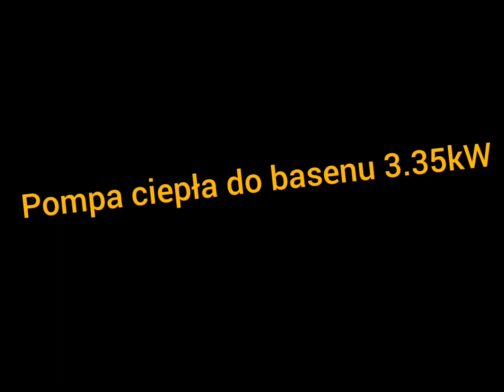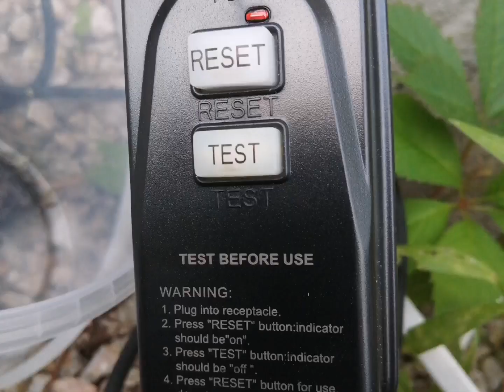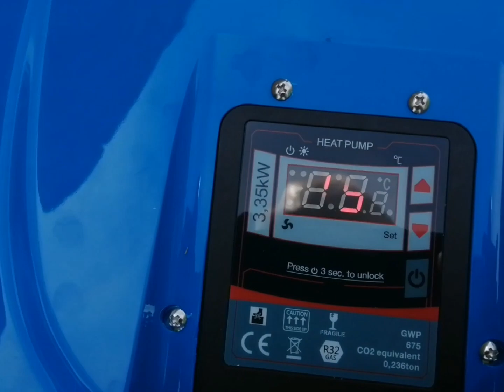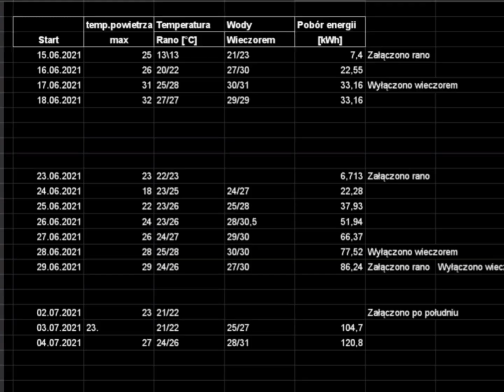Pompa ciepła do basenu 3,35 kW. Wnioski.